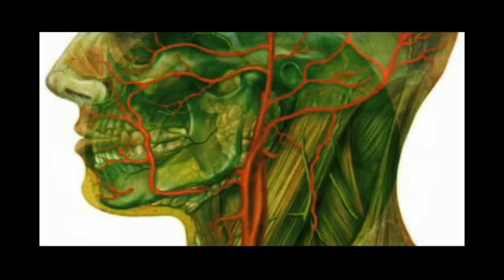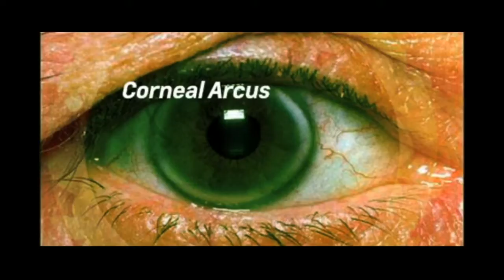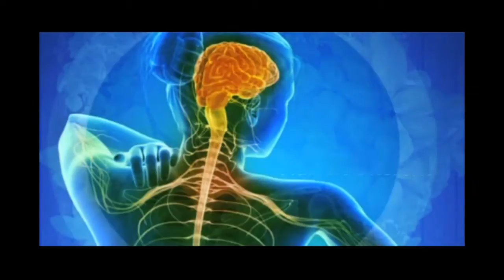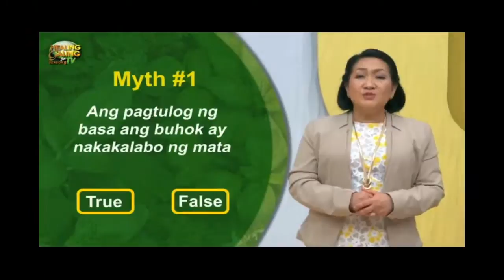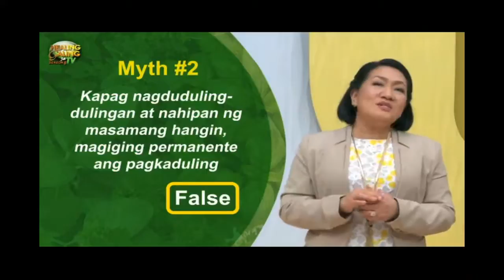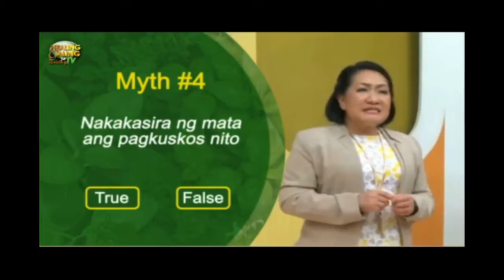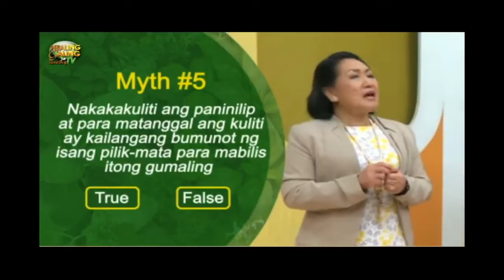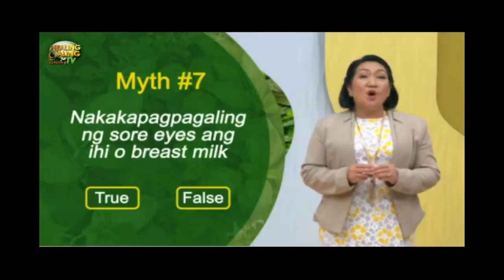Healing Galing SO8EP06 Sore Eyes pt2